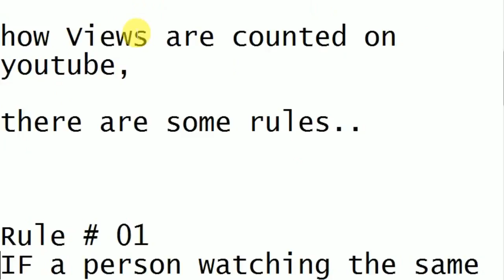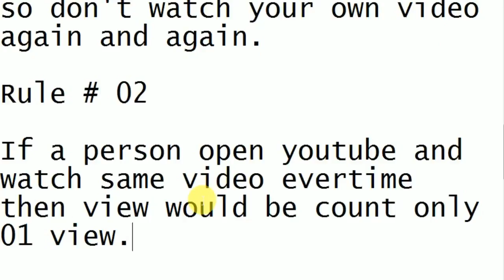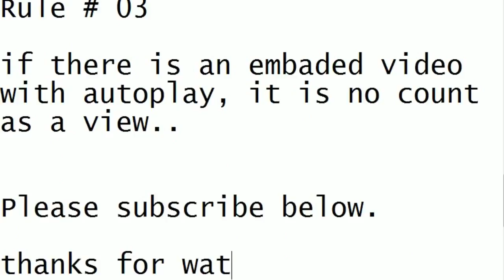How Youtube Count Views on videos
in this video i am going to show you, what are terms and condition of youtube regarding views..